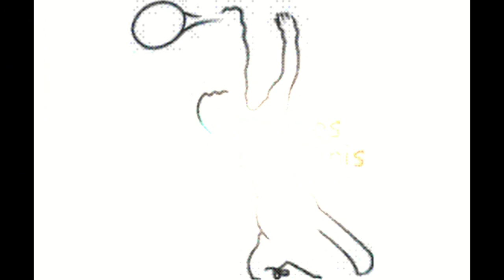Caballeros "A" - Ceinos - Gutiérrez - 29/11/12